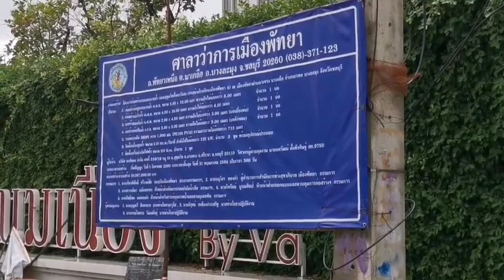Foreign couple gets unpleasant surprise when road gives way under their truck in North Pattaya.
Video news: Foreign couple gets unpleasant surprise when road gives way under their truck in North Pattaya.